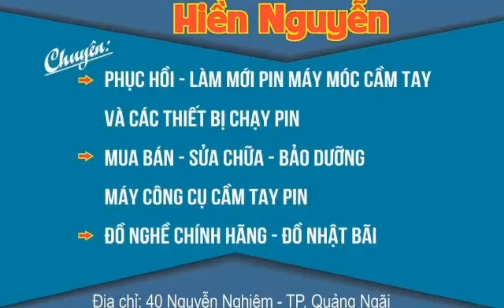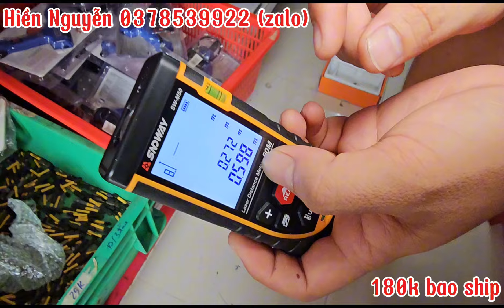[PHẦN 2] XÃ HÀNG 180K BAO SHIP. GIẢM GIÁ NHIỀU SẢN PHẨM. ĐỒ MỚI VỀ. 0378539922( 20/9/2024)